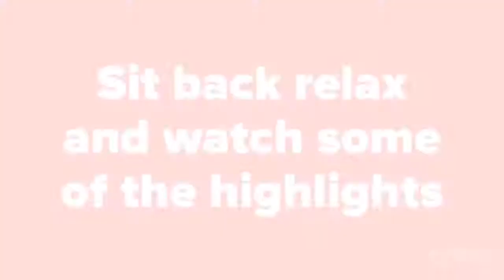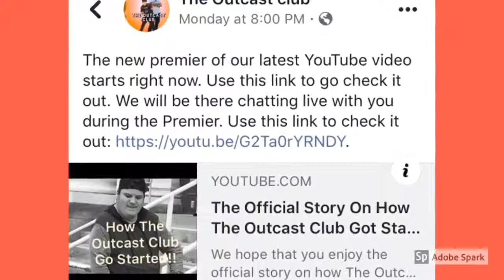The Outcast Club pre-second anniversary Video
Thank you to everyone being here for the pre-second anniversary video that was made by: Joey Kushinski on the behalf of Smart Post App.